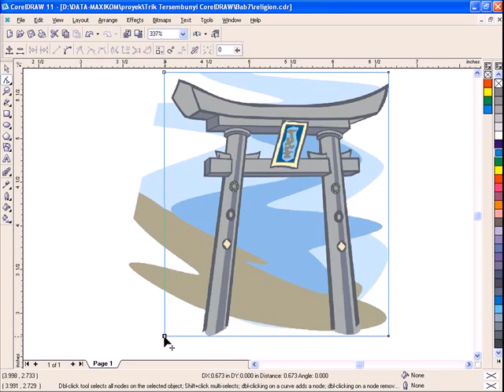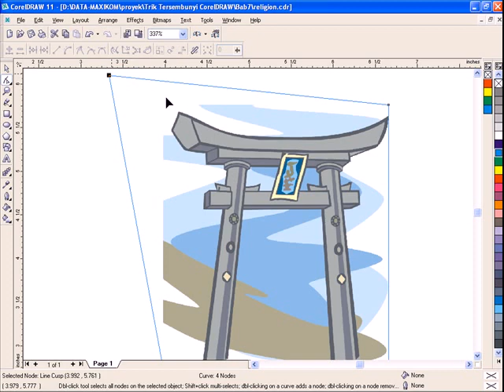CorelDRAW Tutorial - How to Cut Bitmap Image in Coreldraw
Cut Bitmap Image in Coreldraw. Learn Coreldraw with subtitle (140+ Country in the World). CorelDraw (styled CorelDRAW) is a vector graphics editor developed and marketed by Corel Corporation of Ottawa, Canada. It is also the name of Corel's Graphics Suite, which bundles CorelDraw with bitmap-image editor Corel Photo-Paint as well as other graphics-related programs. Corel Draw is designed to edit two-dimensional images such as logos and posters.